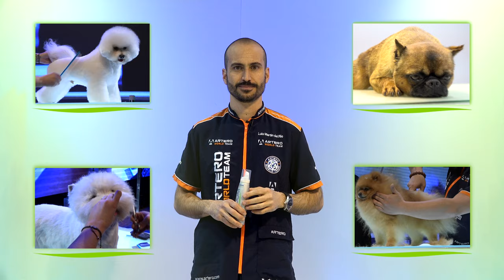El secreto de los groomers, para dar volumen a las patas de los perros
Espuma de extra volumen para perros y gatos.

Forma de uso Espuma Artero Zoom para perros y gatos
Aplicar el producto en la palma de la mano y extender sobre el manto limpio, húmedo o seco, al que desea dar volumen, cepillar a contrapelo con el calor del secador.